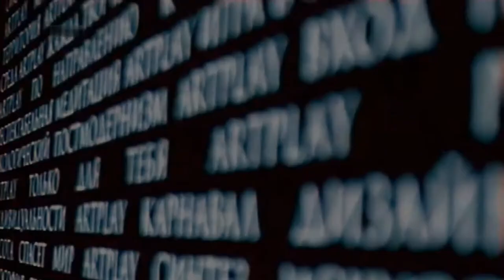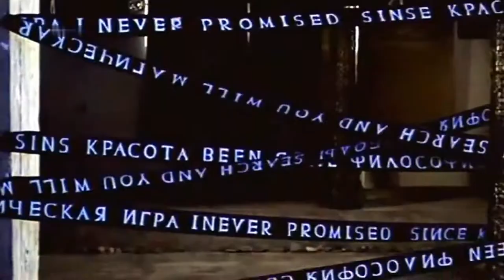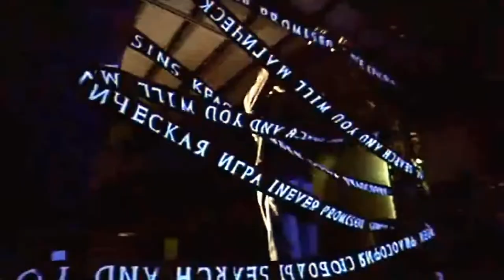Tomas N' Evergreen - Since You' ve Been Gone